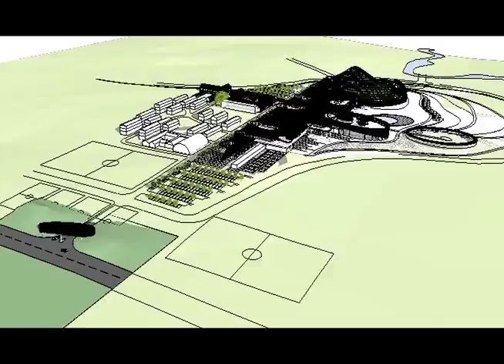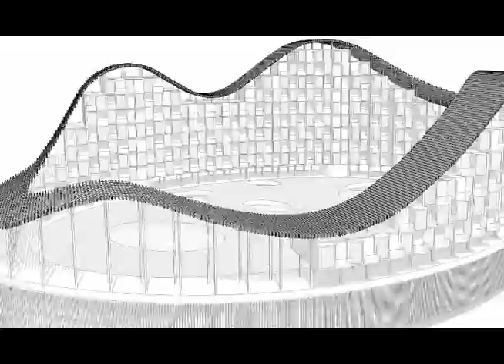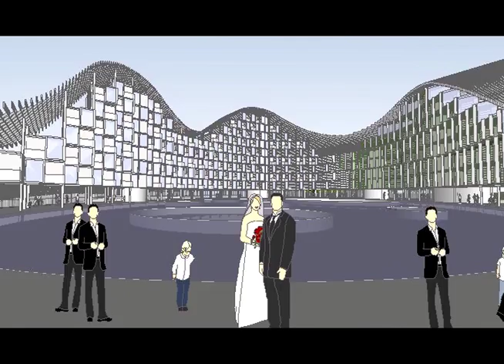GUILIN KINGSBORN PARK